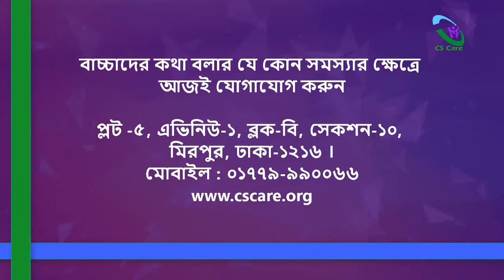Successful story of autism | Speech and Language therapy service in Bangladesh at CS Care, Dhaka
ওয়াসিফা এর শুরুর দিকের Condition.
অনেক কিছুতেই সে ঠিকমতো  Response করতো না

ওয়াসিফা সি এস কেয়ার এ Speech & Language Therapy নিচ্ছে
কথা বলাতে ওয়াসিফার অনেক পরিবর্তন এসেছে

খুব শীঘ্রই সে অনর্গল কথা বলতে পারবে।

বাচ্চাদের কথা বলার যে কোন সমস্যার ক্ষেত্রে আজই যোগাযোগ করুন
প্লট -৫, এভিনিউ-১, ব্লক-বি, সেকশন-১০,
মিরপুর, ঢাকা-১২১৬ ।

Center for Special Care (CS Care) is located at Dhaka, Bangladesh provides service on  Speech and Language Therapy, Occupational therapy and Physiotherapy.